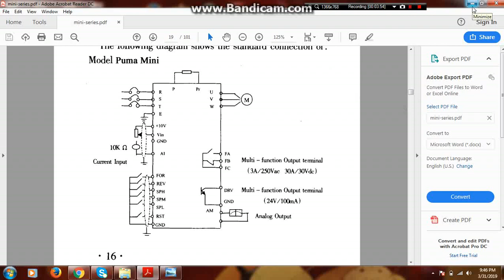Puma inverter mini series control wiring detail.puma vfd control wiring,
Welcome to Ahmad waqas Automation Desk .In Today lesson viewers you will learn about Puma vfd control wiring method.